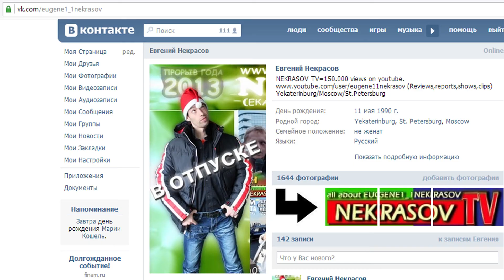шоу NEKRASOV TV vlog #46 Happy Valentine's Day, Sasha Grey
День Святого Валентина уже через 2 дня! Многие готовят сюрпризы и валентинки для своих вторых половинок. Ну а нашему одинокому уральскому блогеру Евгению Некрасову некого позравлять, поэтому наш юморист решил записать видеопоздравление для самой Саши Грей, добавив знаменитую актрису фильмов для взрослых к себе в друзья.